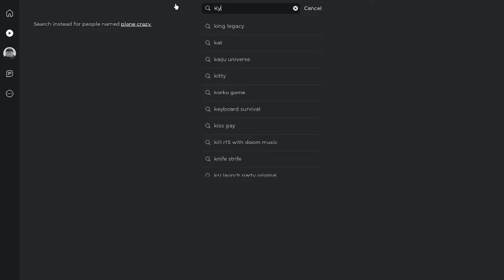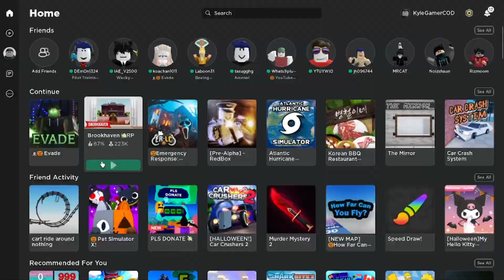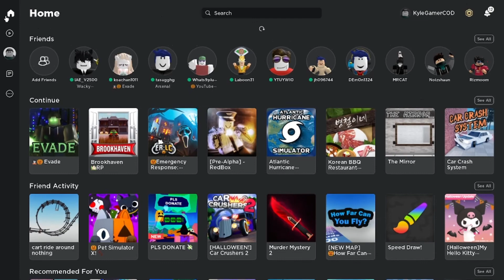What happen to roblox....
So hello guys welcome back to my another video for today i will show you what has happen to R o b l ox.

NOTE:
This video is not edited and is real